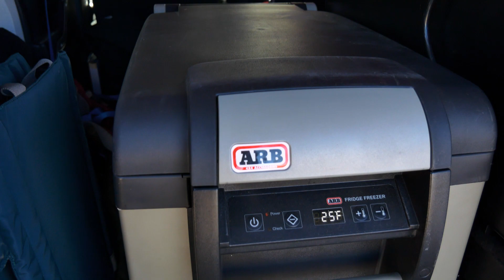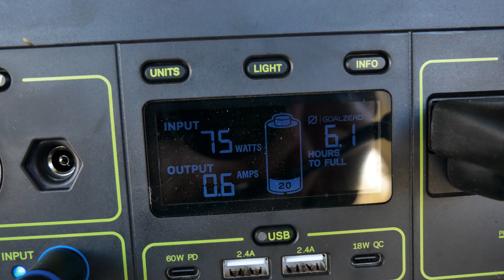Alabama Hills and Coyote Flats Overlanding with Jeeps and iKampers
This weekend I traveled up to the Alabama Hills and Coyote Flats to meetup with Scott (@havepack_willtravel on IG), an Overlander who uses his Jeep to capture incredible landscape photography. Due to the snowfall and really slick trails, we couldn't make it up Coyote Flats; thankfully the Inyo National Forest gave us plenty other areas to explore!

In this episode, I try to cook a pizza on a cast-iron skillet over a fire and get a rig rundown from Scott at @havepack_willtravel. Check him out on Instagram!

** Battling with some microphone issues, so I apologize ahead of time for the noise.